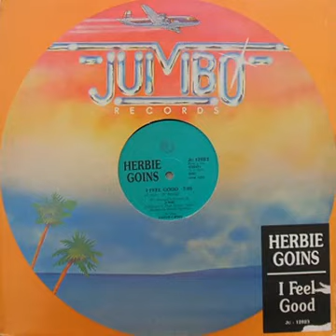Herbie Goins - I feel good 1986